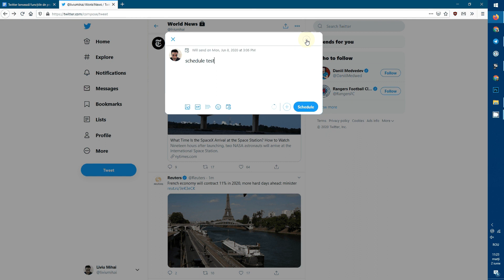How to schedule posts on Twitter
Twitter recently introduced the option to schedule your posts. Though it's something brands will use mostly, it's actually a really nice feature for end users.

Fortunately,  Twitter did a good job on this as scheduling Tweets is really simple.

Here's how to schedule posts on Twitter:
- Compose your tweet as you usual but don't post it;
- Instead, click the new button that resembles a clock and a calendar;
- Now choose an hour and a date;
- Click confirm.

To access scheduled posts, open the compose Windows and click the Unsent Tweets button. From here, you can edit tweets, change publish time or even cancel.